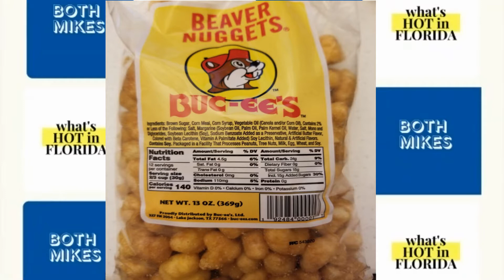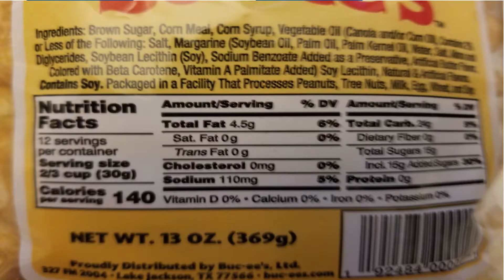Buc-ee's Beaver Nuggets Product Review